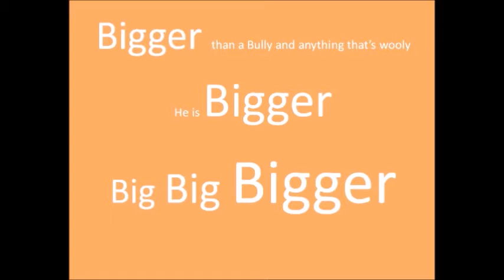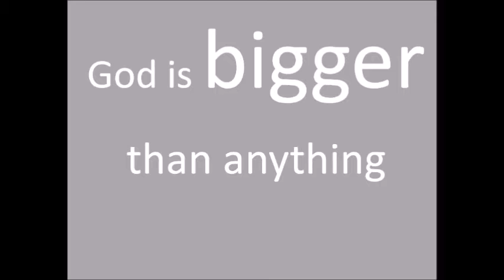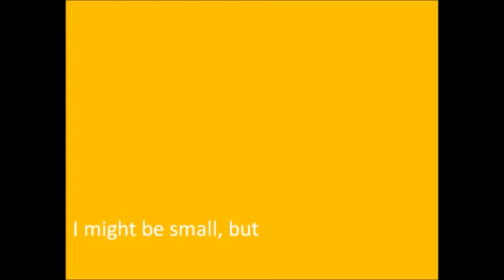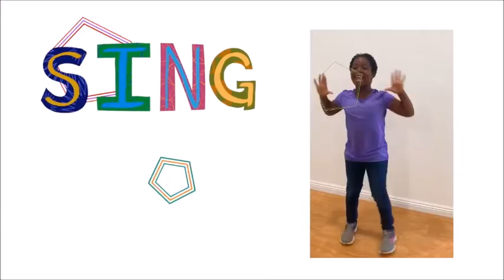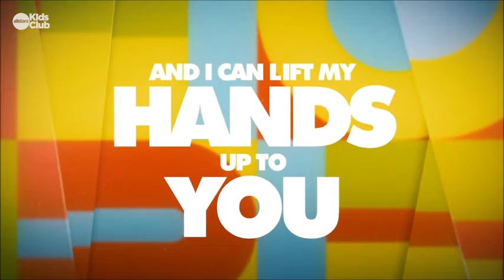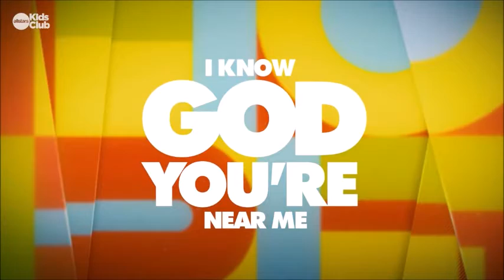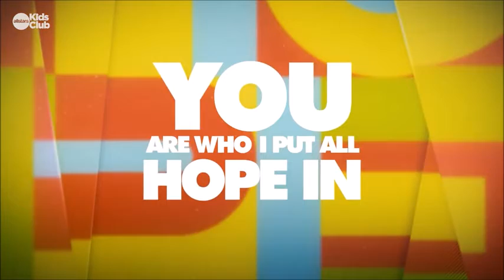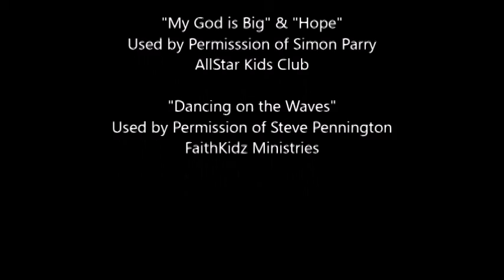Run the Race